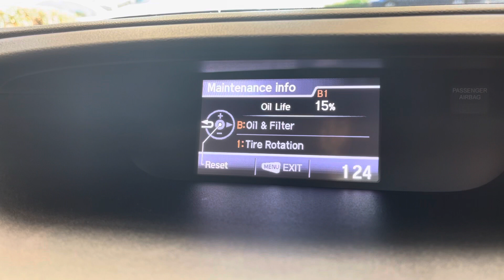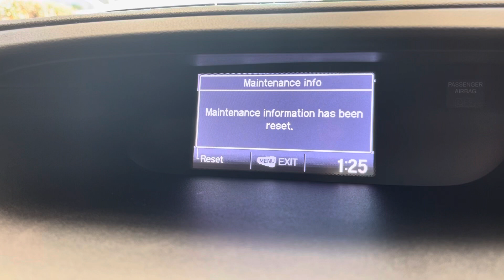2015 Honda CRV Engine Oil and Oil Filter Change - Easy DIY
Its my first DIY changing the oil and oil filter on my 2015 Honda Crv with 42,500 Mi. I used Penzoil Full Synthetic Oil
0w-20 and Honda Oil Filter. Oil drain bolt size is 17 mm socket and torque 29ft/lbs. Save couple of bucks by doing it myself.